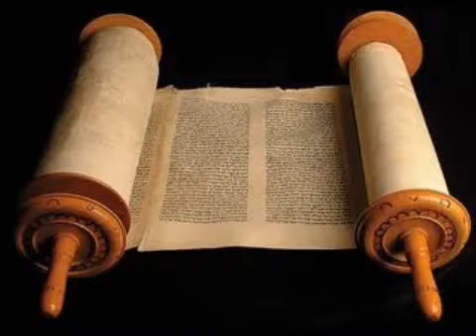1 Crônicas 20 Cid Moreira Bíblia em Áudio